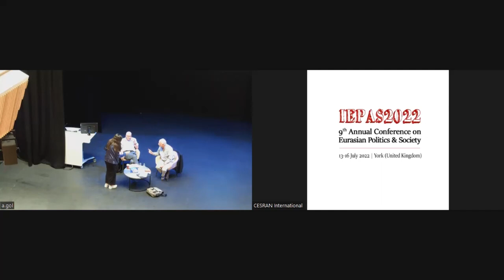Niholas Wheeler & Ken Booth | The Theory and Practice of Trust in IR | IEPAS2022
In Conversation: The Theory and Practice of Trust in International Relations

Professor Nick Wheeler - University of Birmingham
Professor Ken Booth - CESRAN International / Aberystwyth University

CESRAN International and York St John University held the 9th Annual Conference on Eurasian Politics & Society on 13-16 July 2022 in York, UK.